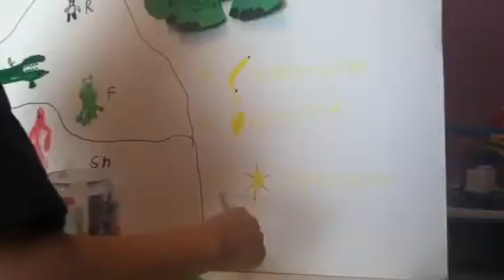David loves playing school part 2 of 2